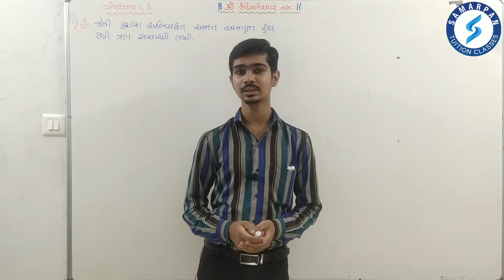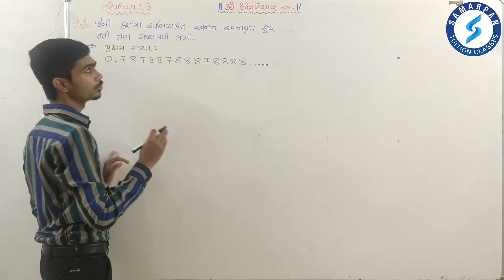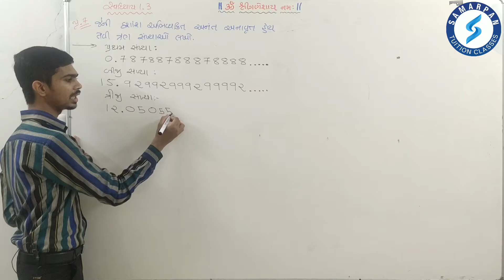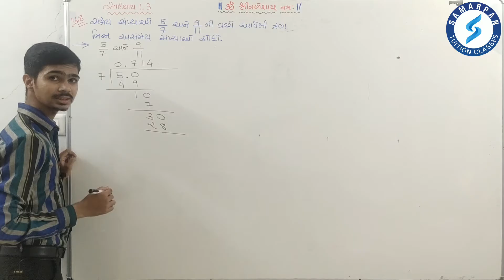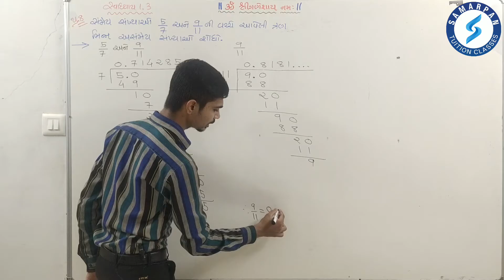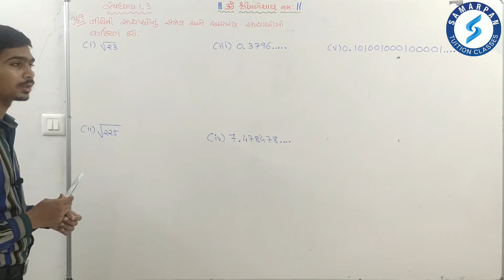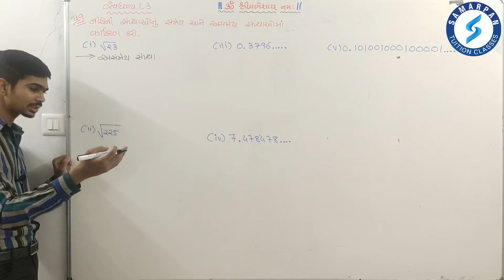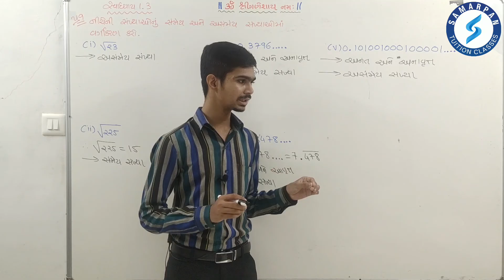Std 9|Maths|Chapter 1|સંખ્યા પદ્ધતિ|Part 15|સ્વા 1.3 પ્રશ્ન 7-8-9|NCERT|SSC|Gujarati|Rinkesh Sir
નમસ્કાર,

ધોરણ:9️⃣ (ગુજરાતી માધ્યમ)
ગુજરાત શિક્ષણ બોર્ડ, NCERT✒️
વિષય: ગણિત📚
પ્રકરણ 1️⃣: સંખ્યા પદ્ધતિ
ભાગ 1️⃣5️⃣: સ્વા 1.3 પ્રશ્ન 7-8-9🖍️

આ વિડીયોનાં માધ્યમથી ધોરણ 9️⃣ મા અભ્યાસ કરતા વિદ્યાર્થીઓ ઘરે બેસીને ગણિત વિષયમા "પ્રકરણ 1 સંખ્યા પદ્ધતિ"નો અભ્યાસ કરી શકે છે.

આ વિડીયોને લાગુ પડતા દાખલાની ઘરે બેસીને પ્રેક્ટિસ કરવા માટેની pdf ડાઉનલોડ કરવા માટે નીચેની લિંક પર ક્લિક કરો.⤵️